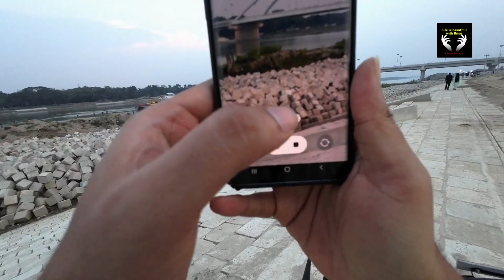এরকম আসেপাশে অনেক মানুষ আছে তাদের বেস বুঝা যায়না,কিন্তু আমি ঠিক বুঝি, বুঝেও না বুঝার ভান করি।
এরকম আসেপাশে অনেক মানুষ আছে তাদের বেস বুঝা যায়না,কিন্তু আমি ঠিক বুঝি, বুঝেও না বুঝার ভান করি।। বুঝেও না বোঝার ভান করার মধ্যে আলাদা একটা আর্ট আছে 😎